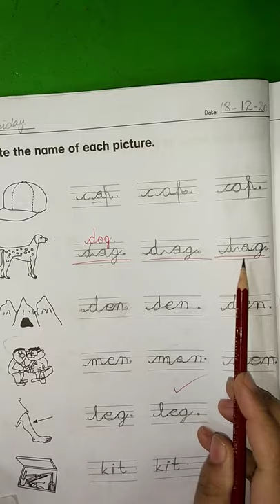Pre 2 Feedback